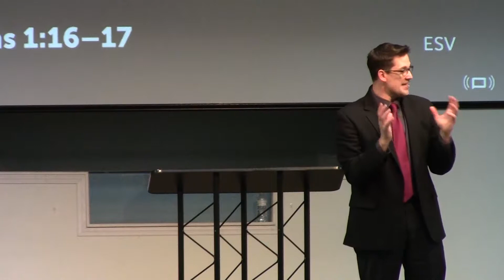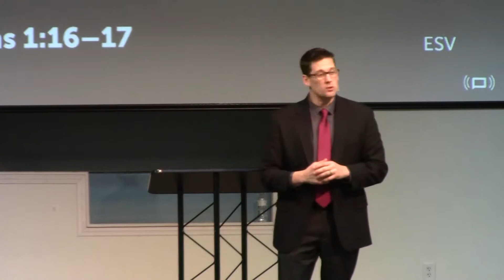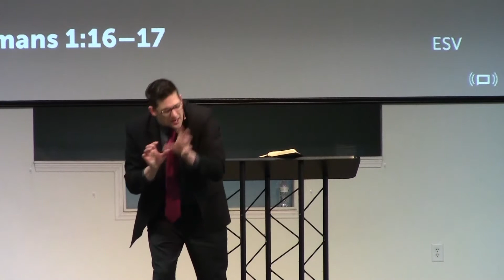The Promise The Gospel is Powerful